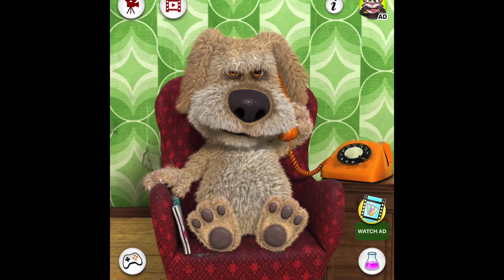Angelo meets Talking Ben￼